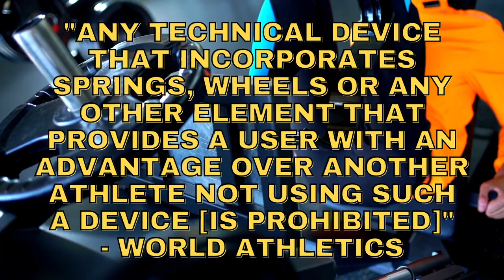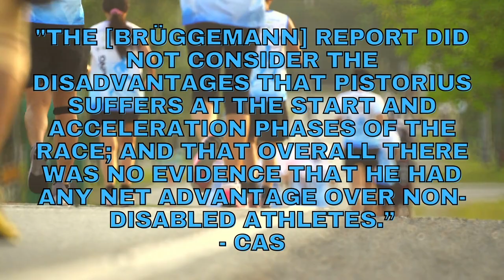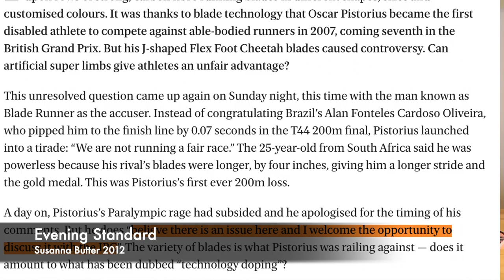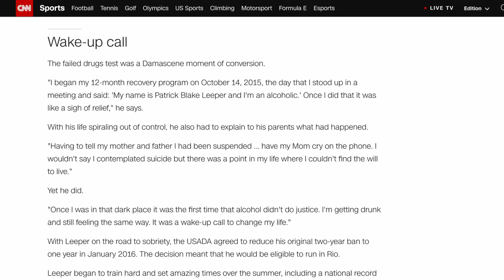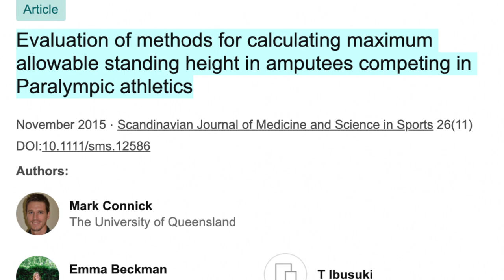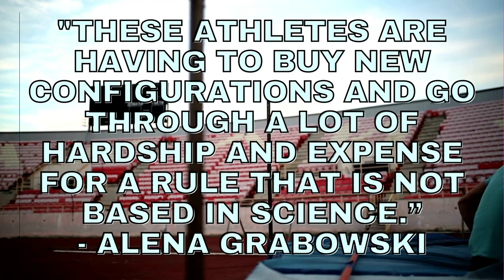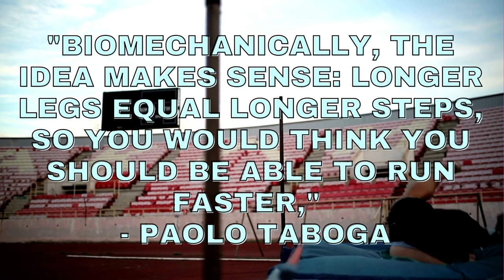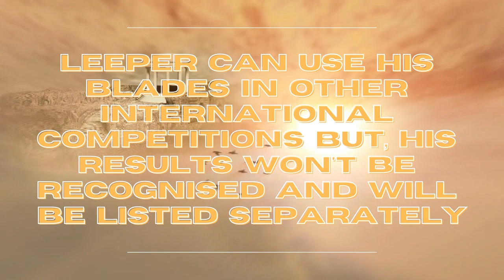Blake Leeper: What happens when amputees try to enter the Olympics?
Blake Leeper is a US double below knee amputee who is getting times in the 400m to rival able bodied athletes. So why then is he not allowed in the Olympics? This video aims to explore the barriers Leeper faces and shed some light on his situation.

I start the video talking about convicted murderer and double below knee amputee athlete Oscar Pistorius. I do not want to make light of this in any way. Here is a great video which delves into what happened

His wife, whom he murdered, had a foundation created in her memory which aims to fight against the abuse of women and children.